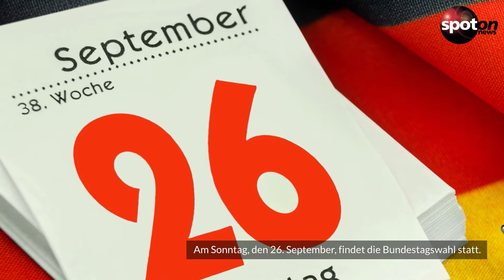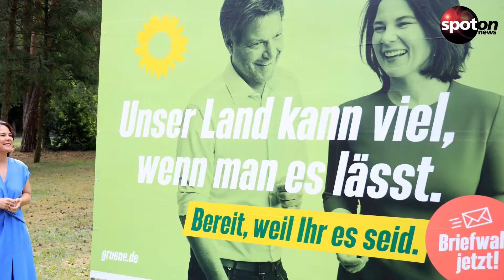Wirtschaft vs. Klima - wer steht wofür? - Prateien im Check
Am 26. September wird der neue Bundestag gewählt. Doch für was stehen die Parteien? Eine Übersicht für die Kerngebiete Wirtschaft und Klima.